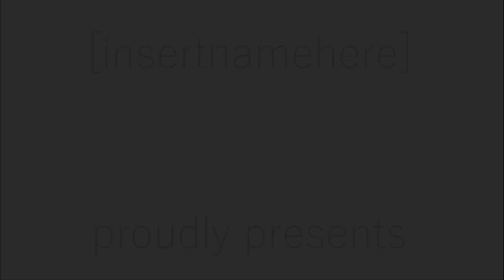Smooth Sherbet ~ 8-bit Remix - Super Monkey Ball: Banana Blitz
I decided to cover one of Hideki Naganuma's songs. I've never played the game before, but this is the only track he made for it. I've always loved his music, so here's a little homage :D